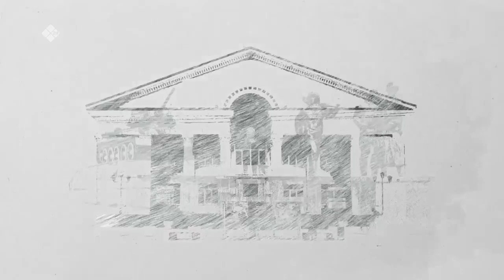«Бу Дьокуускай» биэриигэ: кыһын уонна хаар туһунан музыкальнай клиптар (23.11.22)